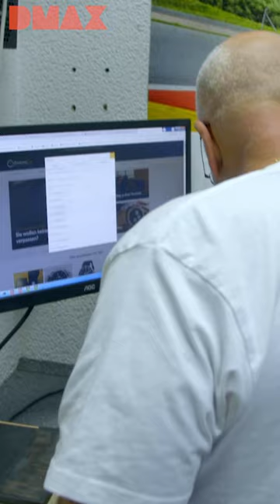„Ich bin der dümmste Mensch auf dieser Welt“ | Heinz im Glück | DMAX Deutschland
Bevor der Goldheinz ein Urteil fällt, holt er sich lieber noch eine zweite Meinung ein. Denn auch er kann nicht alles wissen …

Heinz Schmalzried ist ein Alphatier. Er redet, wie ihm der Schnabel gewachsen ist. Der 57-Jährige betreibt in Karlsruhe ein Pfandleihhaus, in dem man Wertgegenstände zu Geld machen kann. Diese Serie taucht in den Kosmos des Selfmademans ein.